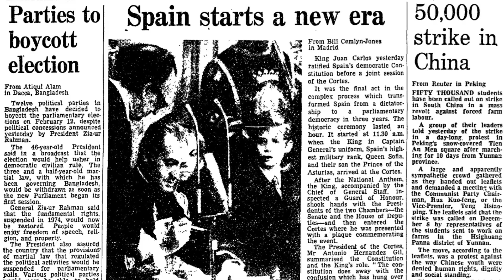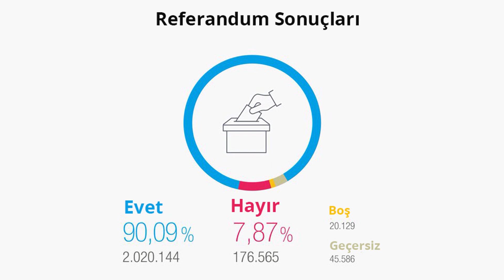Bitmeyen Bağımsızlık Mücadelesi - KATALONYA TARİHİ - Katalanlar Kimdir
Katalonya Tarihi. Katalanlar bağımsızlık için yüzyıllardır bekliyorlar. Katalanlar Kimdir . Bu Bitmeyen Bağımsızlık Mücadelesi hiç bir zaman da bitecekmiş gibi durmuyor. 1 Ekim 2017 referandumu sonrasında Katalonya Tarihi bağımsız olmaya hiç bu kadar yaklaşmamıştı. Yapılan referandum sonucu %90 oranında bağımsızlık isteği ile sonuçlandı. 27 Ekim 2017 tarihinde Katalonya parlamentosu tek taraflı bağımsızlık ilan etti. Katalonya Bağımsız oluyor. Ancak Katalonya Referandumu İspanya Anayasa Mahkemesi tarafından yasa dışı ilan edildi.
        Barcelona, Katalan Ulusal Günü , 11 Eylül Katalonya Ulusal Günü (Diada) etkinlikleri çerçevesinde her yıl 11 Eylül Katalonya Ulusal Günü sokaklarda buluşarak Bağımsızlık mücadelesini devam ettirecekler gibi duruyor.